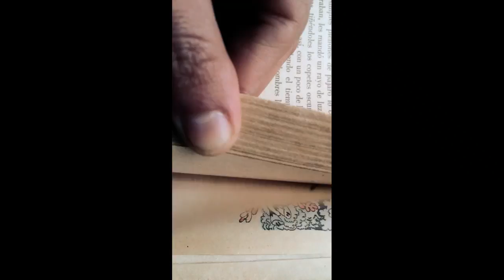Neva - Saneva's diary